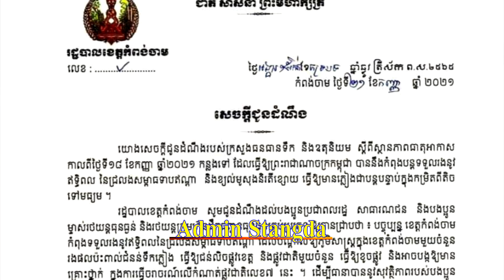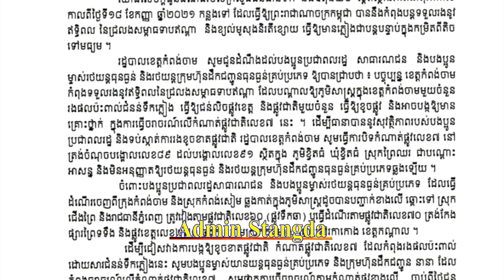Flooding closes section of national road to Kampong Cham, bans heavy vehicles from passing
Flooding closes section of national road to Kampong Cham, bans heavy vehicles from passing.បន្ទាន់រដ្ឋបាលខេត្តកំពង់ចាមបិទផ្លូវមួយនេះមិនអោយរថយន្ដធន់ធ្ងន់បើកឆ្លងទេគឺ..